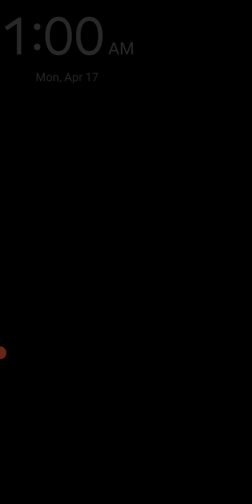Gun Clash 3D: Imposter Battle - Hyper Hybrid Casual - Gameplay Walkthrough (iOS & Android)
New Release - Hyper Casual - Gun Clash 3D: Imposter Battle

Gun Clash 3D: Imposter Battle - Gameplay Walkthrough (iOS & Android).

Gun Clash 3D: Imposter Battle
by XGame Global

Gun Clash 3D: Imposter Battle ios game:
Game Description
Short Description:

Epic Clash 3D is battle simulator between the shooting battle crowd and run race
Description:

🎮 In the fantasy world, joining the wild west gun shooting battle by war tactics. You will become a stickman cowboy warrior in the western lands with the mission of gathering crowd of cowboy stickman to fight against the enemy and defence the tower by ragdoll shooting in non-ending battle simulation with a war tactic.
🎮 Gun Clash 3D is both a battle race and shooting battle of the cowboy mob who use survival fire to fight with each other. In the last destination, the battle of heroes who break realm defense is the winner. In battleground shooting, gathering the guns and using your guns to shoot down all enemies in battle simulator fighting areas and try to survive in global war.
🎮 Gun Clash 3D is one of the most anticipated epic gamestoday. You need a survival fire and run to collect treasures along the way. Gathering your army into the biggest crowd to fight in the survival battleground if you don’t want to duel with monsters in the battle arena.
🎮 Build up your army, run and lead the crowd, and start a gun clash against the enemy team to become the best kingdom defender warriors.
🎮 Start the global war with your own battle strategy and collect cowboy fiighters along the way to build up the biggest crowd. Run with your cowboy gang shoot through all deadly traps and obstacles. Save as many cowboy fighters as possible to prepare for the final epic gun clash gang fight.
🎮 Run the crowd gunfighter until reaching the fortress at the end of the journey. Eliminate all the enemies in the final gun clash, capture the castle and then become the shooting heroes in the survival battle arena.
🎮 Use your perfect brain with wonderful battle strategy to command your cowboy gang on the battleground and win eternal glory in this epic clash of warriors with intelligence and battle fire of gunfighter.

Gun Clash 3D: Imposter Battle game is no exception. I plan to walkthrough all levels, to reach the max level. Unlock all skins.